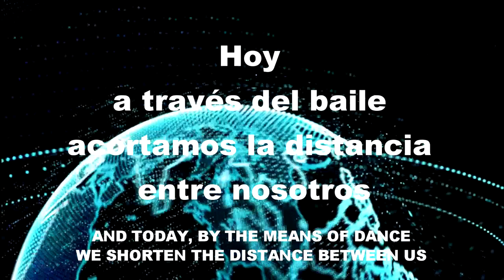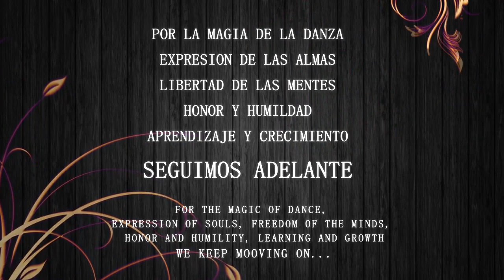LA DANZA NOS UNE! Libertango interpretado por 6 parejas de TANGO & FOLKLORE ARGENTINO/ 2020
(text in English & Russian below)

(ESP) Somos bailarines y profesores de Tango y Folklore Argentino. Hoy, a través del baile acortamos la distancia entre nosotros. Es un placer sentir unidos por la pasión de la danza, ahora virtualmente, pero esperamos que pronto volveremos a abrazarnos todos.

LIBERTANGO INTERPRETADO POR:
Anna Zyuzina y Facundo Gallo, Anastasia Makarova y Rodrigo Hernán Saucedo, Cami Landi y Mauro Dutch , Anahi Osorio y Martin Ces, Mónica y Omar “Los Ocampo”, Julia Gorin & Jonatan Baez

MUDANZA DE MALAMBO
Omar Ocampo, Jonatan Baez, Hernan Rodrigo Saucedo, Mauro Dutch, Martin Céspedes, Facundo Gallo.

POR LA MAGIA DE LA DANZA, EXPRESION DE LAS ALMAS, LIBERTAD DE LAS MENTES, HONOR Y HUMILDAD, APRENDIZAJE Y CRECIMIENTO SEGUIMOS ADELANTE…

Gracias especiales: Donna Tielsch (Tango by the River), Chooi Goh (Tango on Broadway), Lori Russo Ocampo, Nehuen Cespedes.

La musica: Libertango, Astor Piazzolla from Luis Bravo’s original cast álbum “Forever Tango”

(EN) We are dancers and teachers of Argentine Tango and Argentine Folklore. Today, through dance we shorten the distance between us. It is a pleasure to feel united by the passion of dance, now virtually, but we hope that we will all embrace each other again soon.

LIBERTANGO INTERPRETED BY:
Anna Zyuzina y Facundo Gallo, Anastasia Makarova y Rodrigo Hernán Saucedo, Cami Landi y Mauro Dutch , Anahi Osorio y Martin Cespedes, Mónica y Omar “Los Ocampo”, Julia Gorin & Jonatan Baez

FOR THE MAGIC OF DANCE, EXPRESSION OF SOULS, FREEDOM OF THE MINDS, HONOUR AND HUMILITY, LEARNING AND GROWTH WE MOVE ON…

Special Thanks to: Donna Tielsch (Tango by the River), Chooi Goh (Tango on Broadway), Lori Russo Ocampo, Nehuen Cespedes.

Music: Libertango, Astor Piazzolla from Luis Bravo’s original cast álbum “Forever Tango”

(RUS) Мы - танцоры и преподаватели аргентинского танго и фольклора. Сегодня с помощью танца мы сокращаем расстояние между нами. Танец нас обьединяет, на сегодняшний день виртуально, но мы надеемся, что скоро мы все снова сможем обнять друг друга.

НАС ПОДДЕРЖИВАЕТ МАГИЯ ТАНЦА,  ЧТОБЫ СОХРАНИТЬ ВОЗМОЖНОСТЬ САМОВЫРАЖЕНИЯ, СВОБОДУ УМА И ДУШИ, СТАНОВИТЬСЯ ЛУЧШЕ, ДВИГАТЬСЯ ВПЕРЕД …

Отдельная благодарность: Donna Tielsch (Tango by the River), Chooi Goh (Tango on Broadway), Lori Russo Ocampo, Nehuen Cespedes.

Музыка: Libertango, Astor Piazzolla from Luis Bravo’s original cast álbum “Forever Tango”